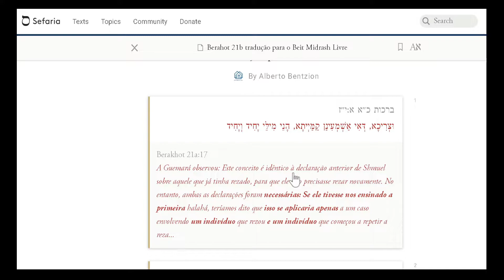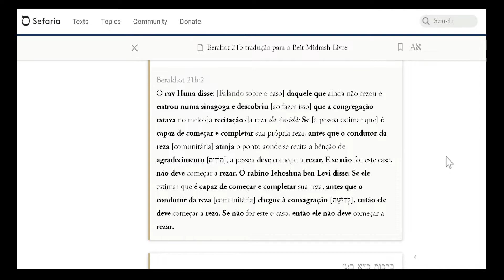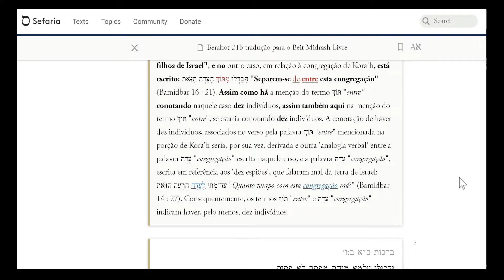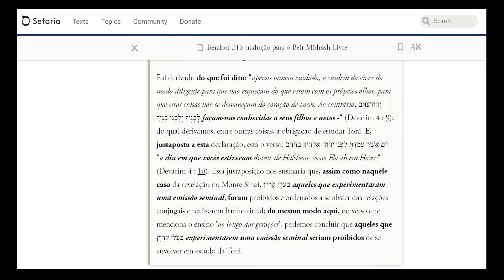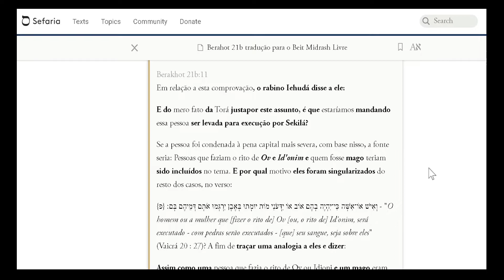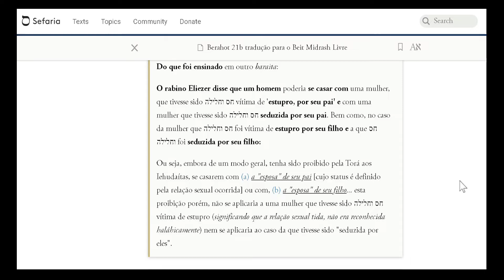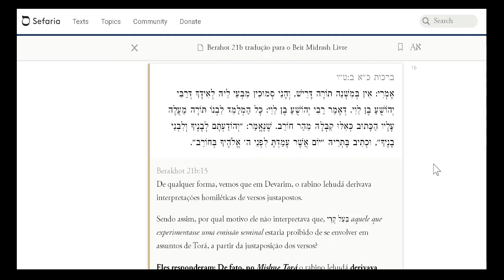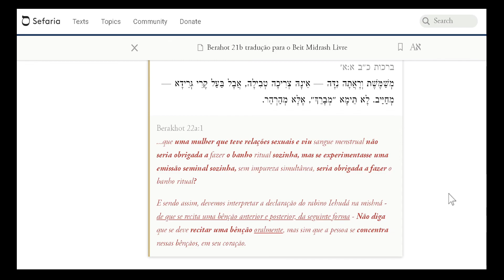Tratado De Berahot Pagina 21b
Estudamos o Talmud, usando a versão do Koren, de Steinsaltz e, comentários de fontes acadêmicas como base reflexiva e racionalista, especialmente, Jacob Neusner - Livro recomendado dele: The Talmud : What It Is and What It Says (O Talmud, o que é e o que diz)

Boas vindas aos novos membros do canal.

BEIT MIDRASH OR HA SEHEL

O Beit Midrash Or HaSehel é uma iniciativa independente, para promoção da análise dos conteúdos tradicionais, sob o olhar judaico racionalista.

Nosso estudo não é voltado a doutrinação, mas a reflexão.

Não somos um grupo esotérico mas, racionalista.